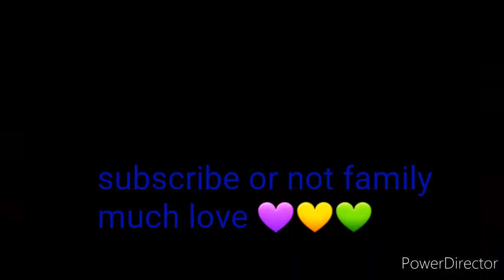Tiktok meet and greet Hawkes Bay